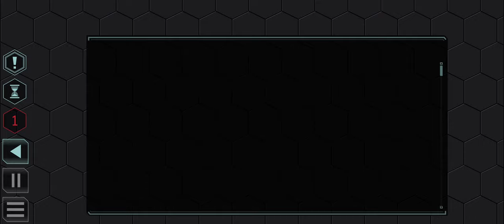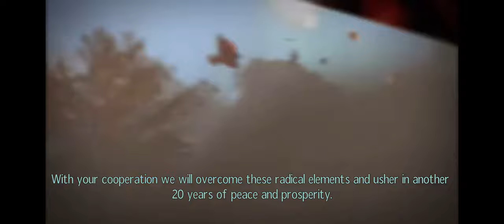XCOM 2 - EP 6 : Bad Nade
We're looking for Mox, who's been skirmisher-napped by the Chosen Assassin. I hope he's still alive - but before we can get anywhere, the aliens are starting to retaliate against a resistance camp. After some geographical confusion on Central's side, we're up telling civilians that yes, it's ok to get up and run away when you see scary aliens trying to stab you through the chest.

One thing that hasn't changed in all those years. And Jane is about to learn that when Mr. Safety Pin isn't in, the Mr. Grenade is no longer your friend...